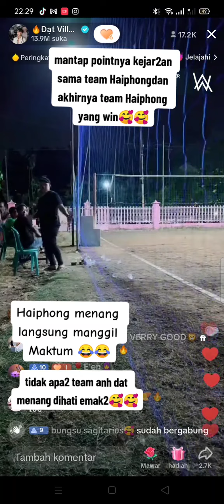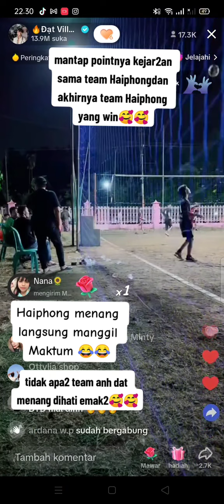HAI PHONG MENANG LANGSUNG PANGGIL " MAK TUM🥰 DAT VILLA